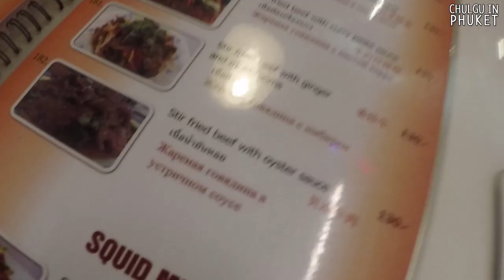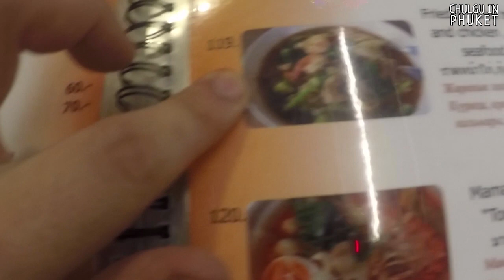[철구] 푸켓 택시기사님의 추천맛집에서 태국음식 먹방하기 (With 지혜,봉준,흥민)